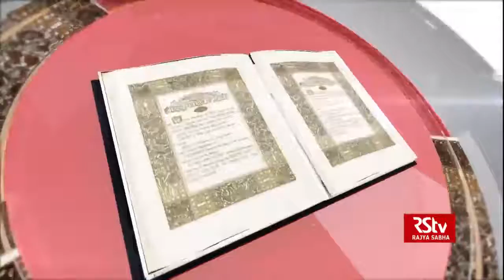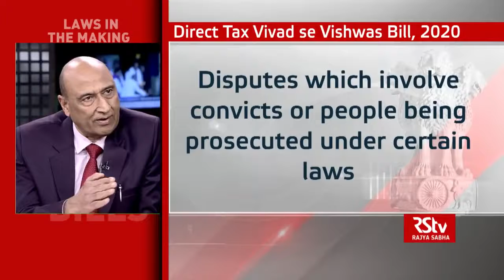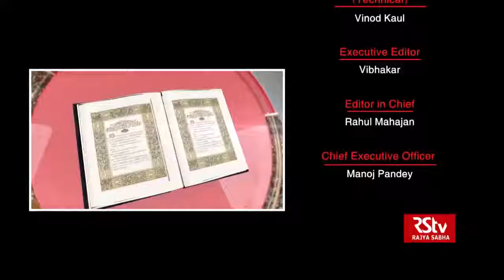Discussion on Rajya Sabha TV - Direct Tax Vivad Se Vishwas Bill, 2020 - CA Ved Jain - 23.02.2020.